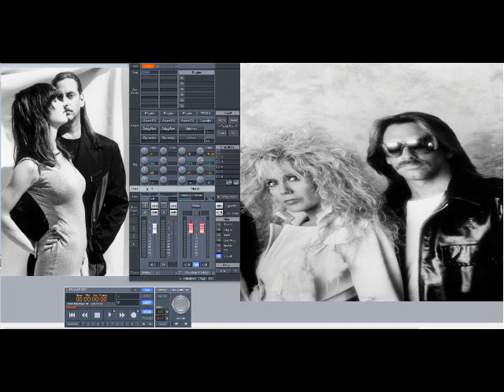Will To Power – Baby, I Love Your Way / Freebird (Slowed Down)